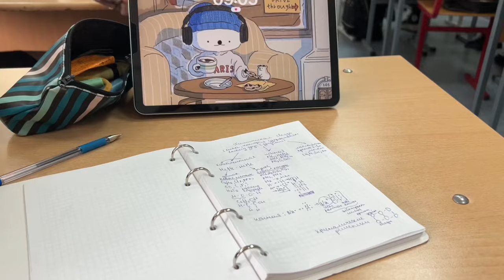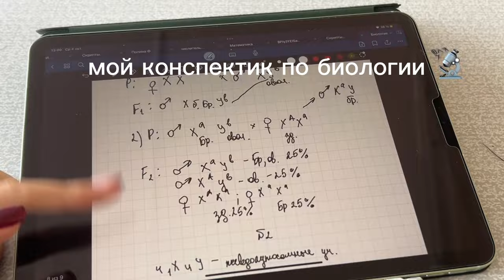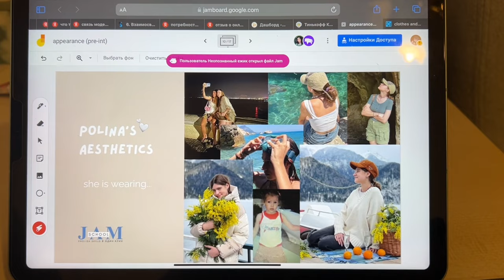школьный влог//дневник одиннадцатиклассницы,подготовка к егэ🧋📑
всем привет!
меня зовут Полина и мне 17 лет.